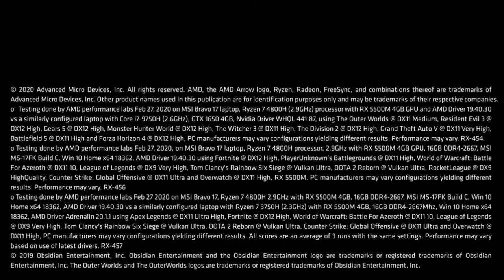The World's Premier 7nm Gaming Laptop | Introducing the MSI Bravo powered by AMD Ryzen™ and Radeon™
The World's Premier 7nm Gaming Laptop – Experience high-performance gaming on the MSI Bravo powered by the advanced 7nm Ryzen™ 4000 H-Series processor and Radeon™ RX 5000 Series graphics.

©2020 Advanced Micro Devices, Inc. AMD, the AMD Arrow Logo, Ryzen, Radeon, Freesync, and combinations thereof are trademarks of Advanced Micro Devices, Inc. Other names are for informational purposes only and may be trademarks of their respective owners.